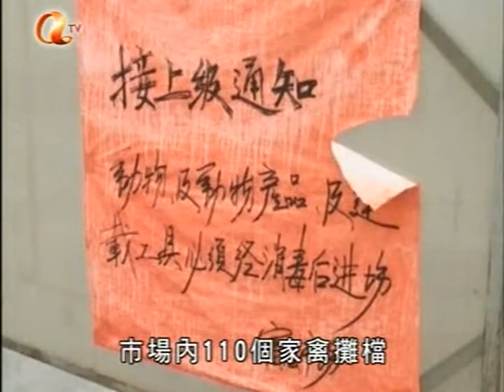台灣假民主 香港人天真特區時代 Hong Kong under Red China rule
DOC TW NEWS 2008 MYJ HK